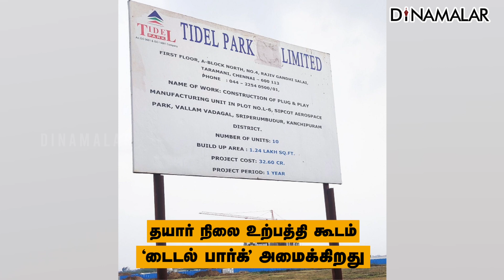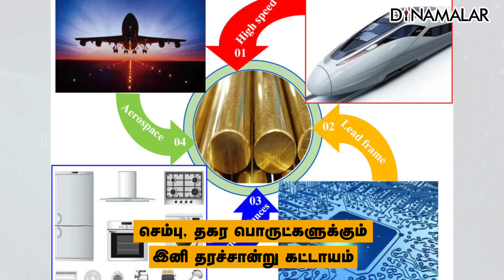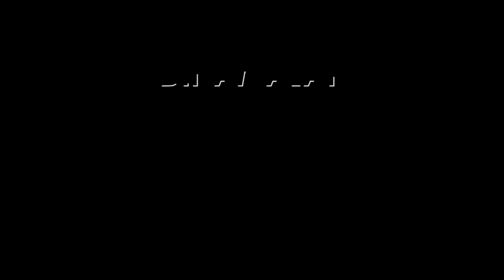சரிவில் பங்கு | சந்தை வர்த்தகம் இந்த வாரம் | அரசு சேமிப்பு பத்திரம்